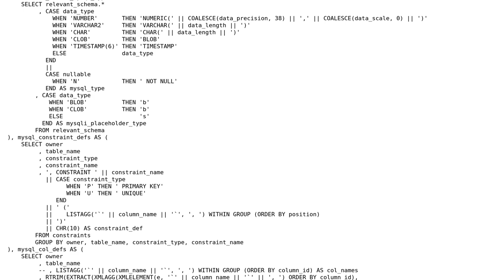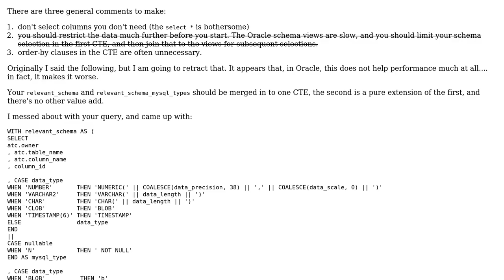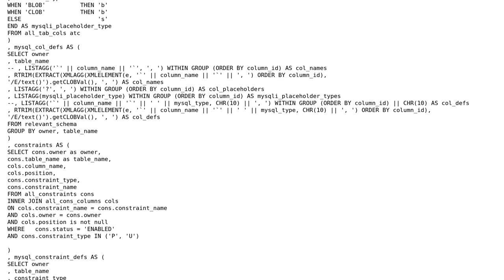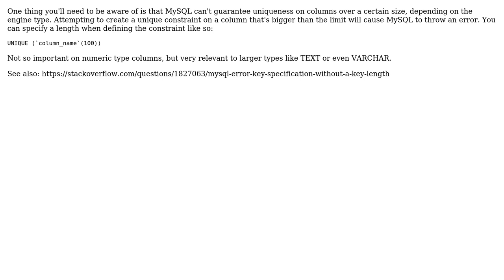Code Review: Out of one Oracle into another (2 Solutions!!)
Code Review: Out of one Oracle into another

With thanks & praise to God, and with thanks to the many people who have made this project possible! | Content (except music & images) licensed under CC BY-SA | Music | Images & others | With thanks to user rolfl user Mast user cimmanon user 200_success and the Stack Exchange Network Trademarks are property of their respective owners. You are responsible for your own actions.